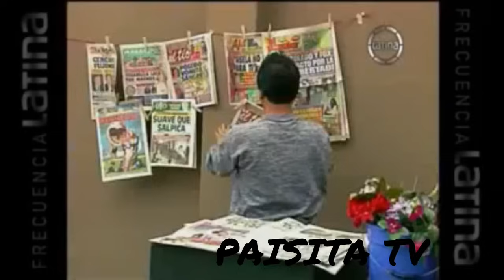Recopilación de los Mejores Capítulos de la Paisana Jacinta - Parte 1